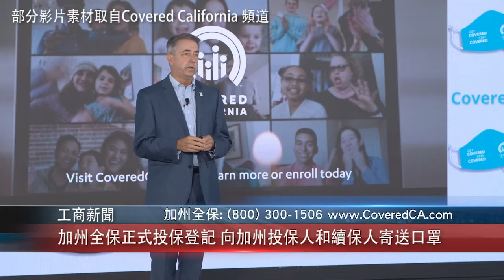1119 粵 Covered California正式投保登記 向投保人和續保人寄送口罩